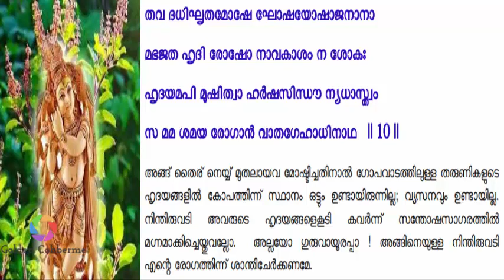നാരായണീയം | NARAYANEEYAM | Dasakam 41-45 | Melpathur NarayanaBhattathiri | Hindu Devotional Slokas